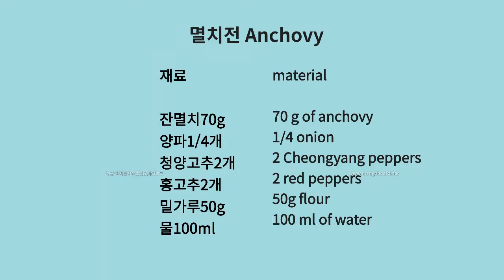멸치전레시피/멸치의효능/콜라겐의왕/관절염통증완화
안녕하세요 엔젤쿠킹에 오신것을 환영합니다.

재료
멸치70g
밀가루50g
양파1/4개
청양고추2개
홍고추2개
물100ml
material
70 g anchovies
50 g flour
1/4 onion
2 Cheongyang peppers
2 red peppers
100 ml of water